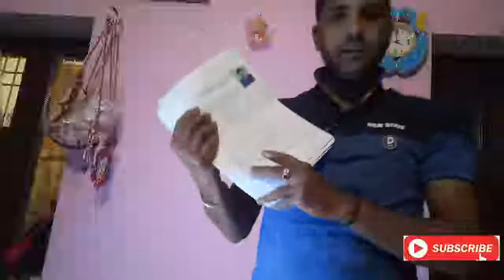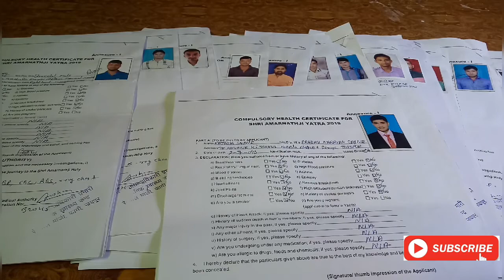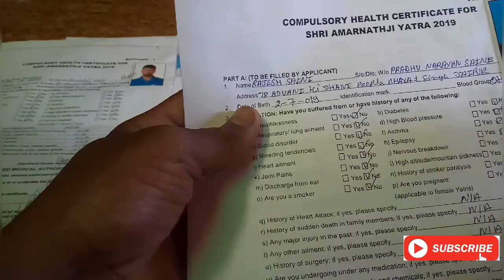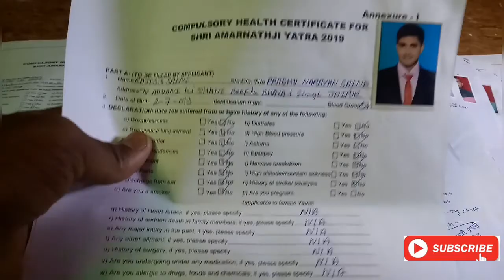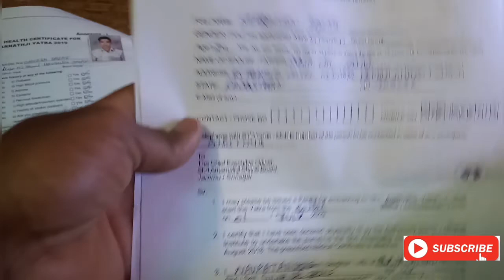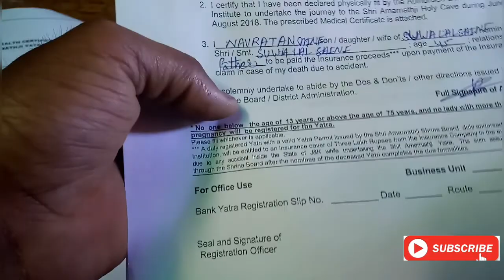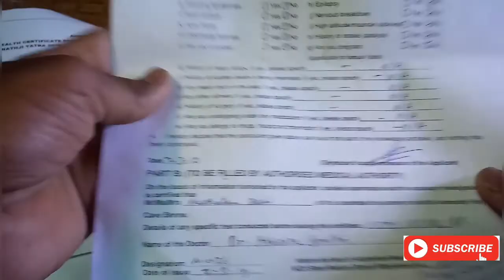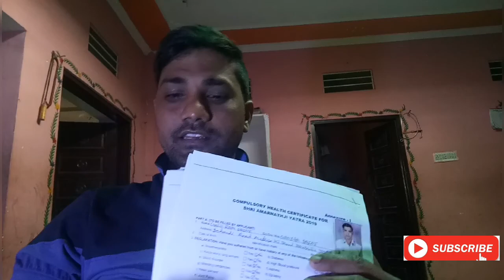अमरनाथयात्रा अमरनाथ यात्रा 2019 मेडिकल एप्लीकेशन फोरम की पूरी जानकारी